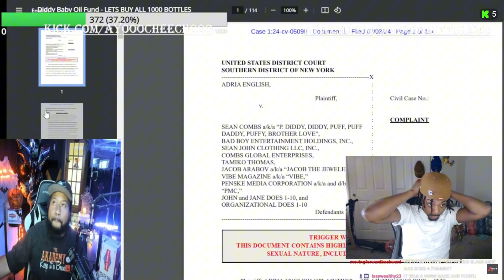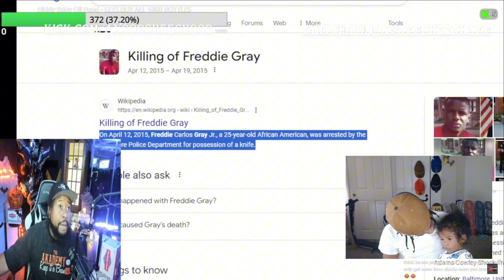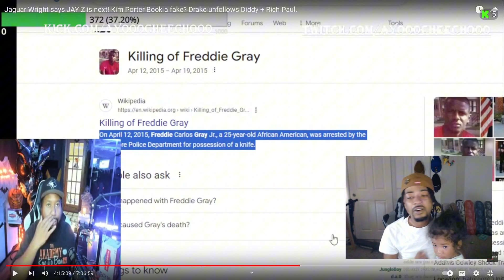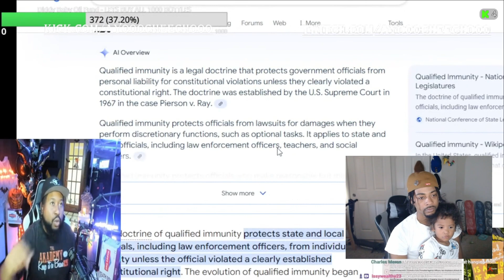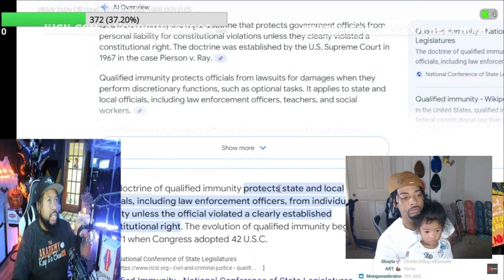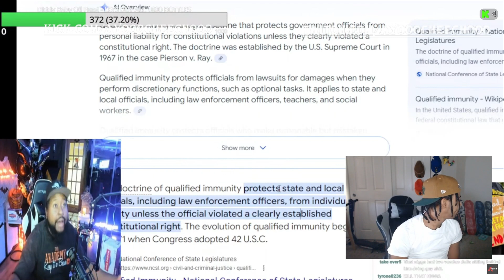Byron Donalds Talks Trump Vs. Kamala, Jan. 6 Insurrection, Racism In America, Reparations(REACTION)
Follow me on KICK: Ayooocheechooo